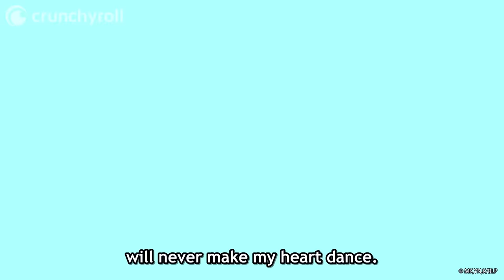Rin's Infinite Variations | BLUELOCK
Ep 20: He can do anything?